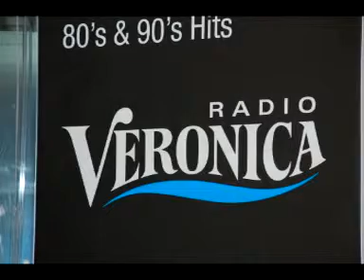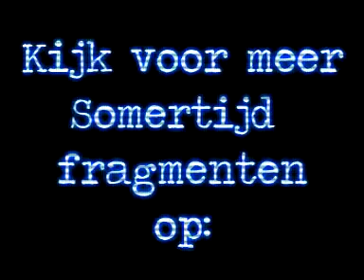Somertijd - Limericks 3-5-10